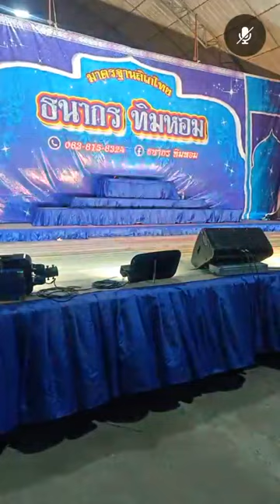02303.67 - 1 ลิเกธนากร ทิมหอม แสดงที่วัดสรรเพชญ อ.สามพราน จ.นครปฐม